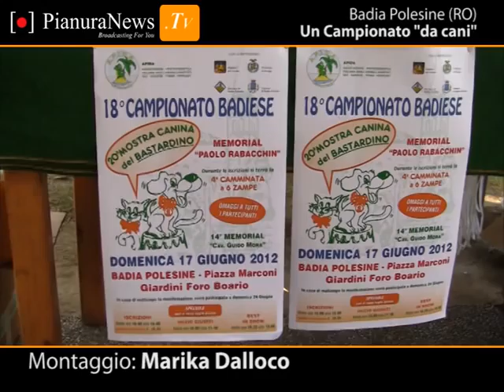Un Campionato "da cani" | Badia Polesine (RO) | PianuraNews.TV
I Cani più belli, simpatici e agili al campionato di Badia Polesine